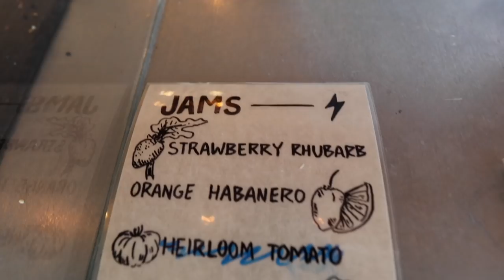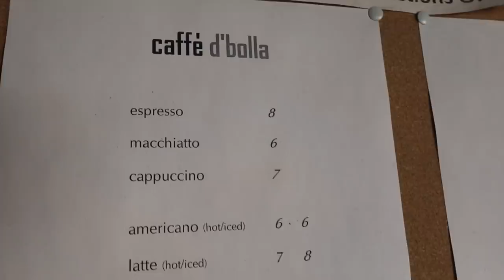Coffee Shop and Spray Wall Tour of SLC - (Sessions. Ep 5)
Probably the biggest day of hard climbing Tim and I have ever done. We cut out at least 50% of the hard climbing to make the vid shorter haha. Hope y'all enjoy. Let us know what other content you are psyched on!

I normally use a combination of the repair and performance solutions to keep my skin dry and healthy. The dry spray is also really good for climbing outside or if you have super wet skin.

Tim's go to for all supplements

Ross's go to for all supplements